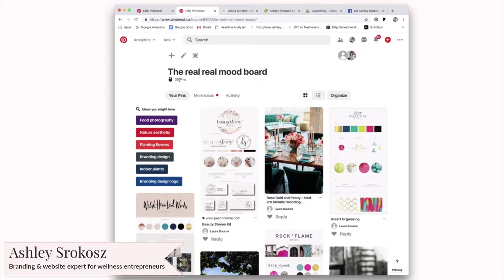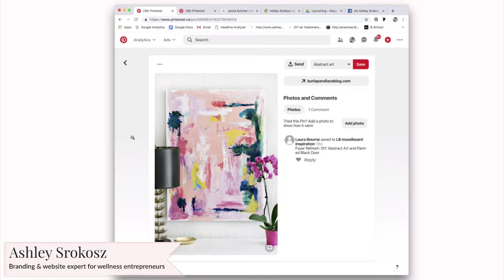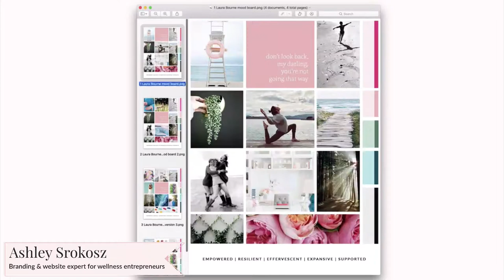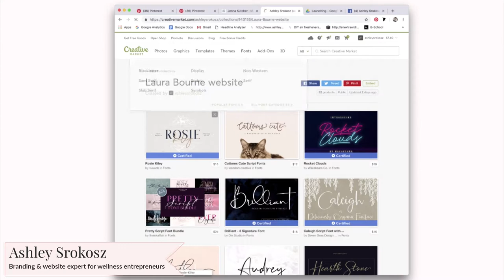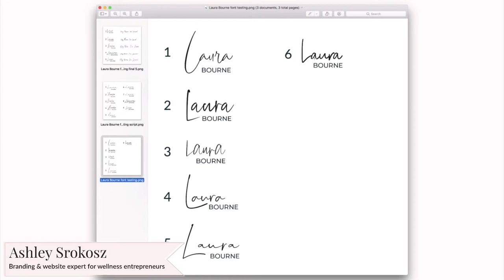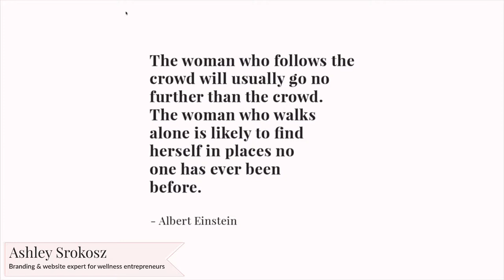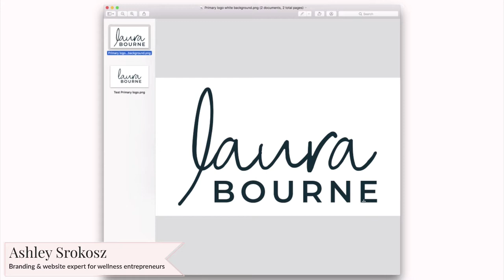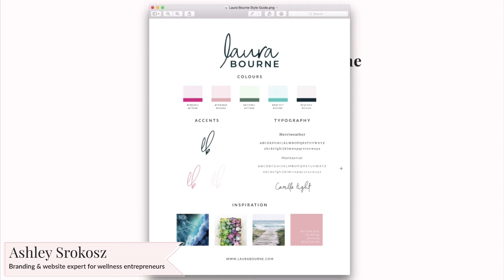Behind the scenes of branding a health business from scratch in 2 days flat!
Do you have a health or wellness business? Wondering how you pick the colours and fonts for your branding, or how to design a logo?

Join Ashley Srokosz, Registered Holistic Nutritionist and doTERRA essential oils Diamond leader, as she covers this process in today's video.